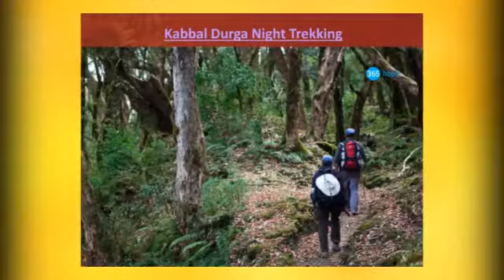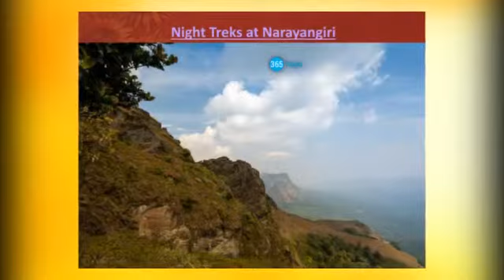21 Adventures Corporate Outing Near Bangalore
Bangalore is famous for outings and holidays. This is why company authorities always choose this place to spend some time with their co workers. Corporate outing Bangalore is always fun and so will tell you about the best places which are an ideal outing spot in the city.

1. Kunti Betta

2. Ramnagar

3. Anthargange

4. Kanakapura

5. Kudremukh in Chikmagalur

6. Coorg Tadiandamol

7. Kabbal Durga

8. Kodachadri

9. Chikkamagalur

10. Nandi Hills

11. Manchinbele Dam

12. Sidara Betta

13. Bilikal

14. Devarayana Durga

15. Turahalli

16. Ranganathittu

17. Avani Betta

18. Handi Kundi Betta

19. Narayangiri

20. Bheemeshwari

21. Savandurga

So however beautiful you expect your holiday destination to be, these places will power up your imagination for an ideal outing spot.